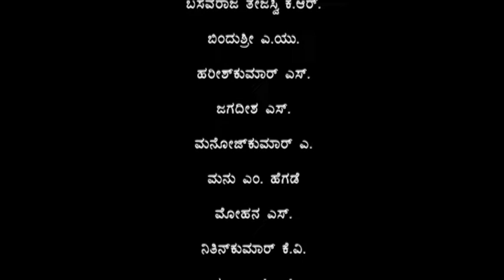Gurutillade Nadeda Galige cast 2 | ಗುರುತಿಲ್ಲದೆ ನಡೆದ ಗಳಿಗೆ 2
ಮೂಲ: ಪೀಟರ್ ಹ್ಯಾಂಡ್‌ಕೆ
ಸಂಗೀತ, ವಿನ್ಯಾಸ ಮತ್ತು ನಿರ್ದೇಶನ: ಶಂಕರ್ ವೆಂಕಟೇಶ್ವರನ್

Original: Peter Handke
Music, Design and Direction: Shankar Venkateshvaran